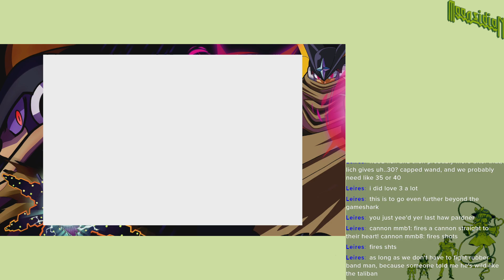Let's Stream Mega Man Battle Network 3 Blue (LC-SW) - 10 - The One Where We Fight Serenade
Supposedly, BN6 was going to have a Mamoru and Serenade scenario, but it was cut early on. That makes me real sad.